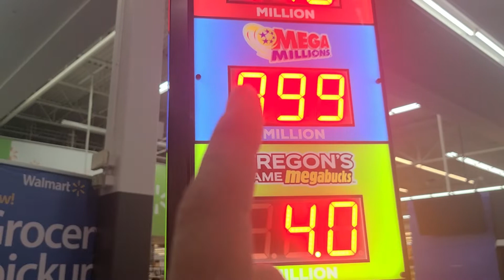Can I win the lottery ?